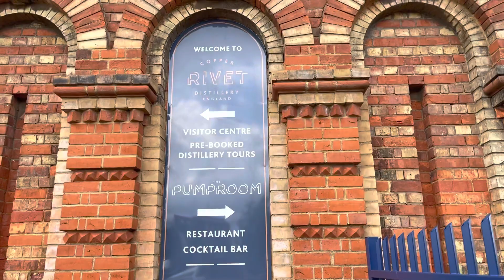شوفوا القوادس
الناس لي تخدموا بالمعقول